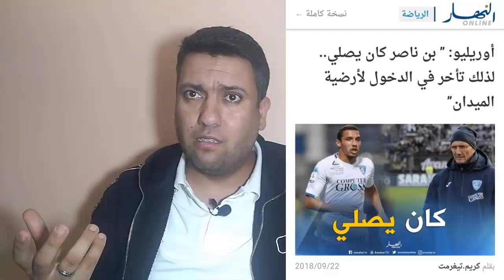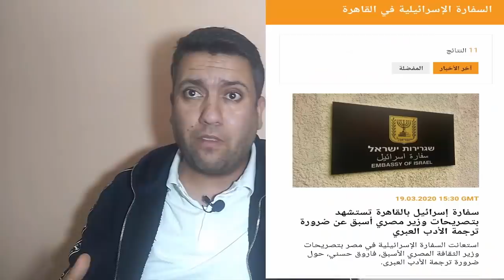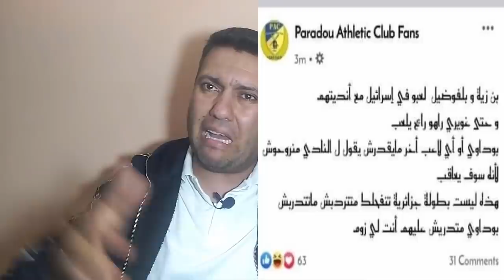لا ينفع التبرير إنتهى الأمر !!!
لأول مرة كمال مهوي يحمل الإتحادية مسؤولية مافعله بوداوي
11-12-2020